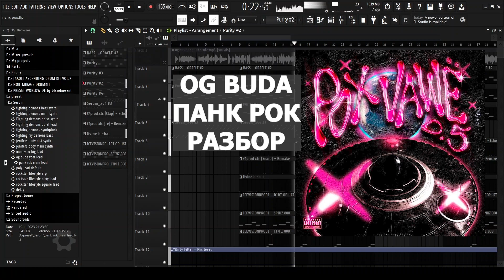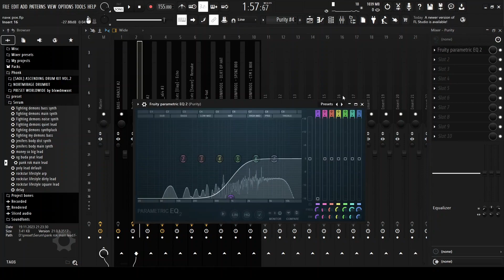Разбор бита Og buda - Панк Рок / Разбор Битов с Pox Vawe 0.5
Originally prod by ​extend0, ​lov3ly & HighRoller